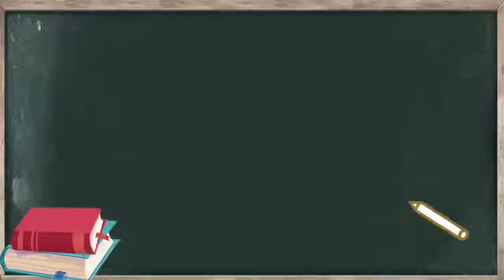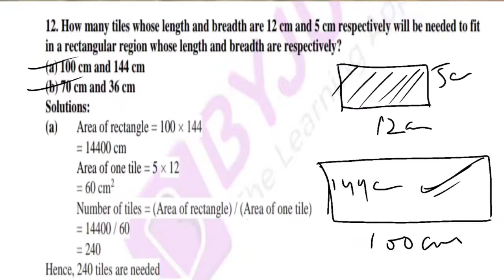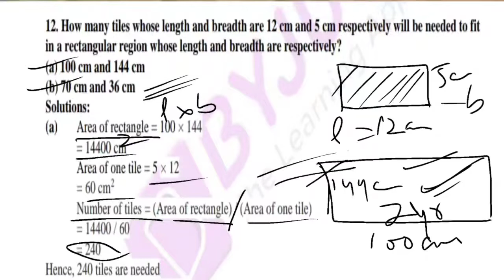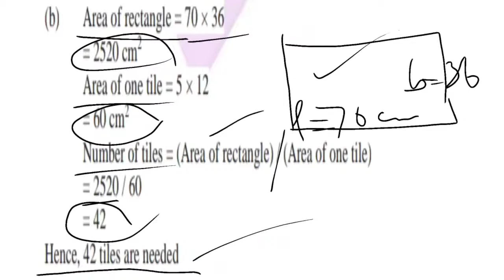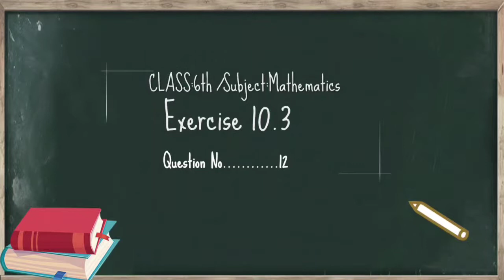6th Maths (Mensuration.....Exercise 10.3/Q.no 12)